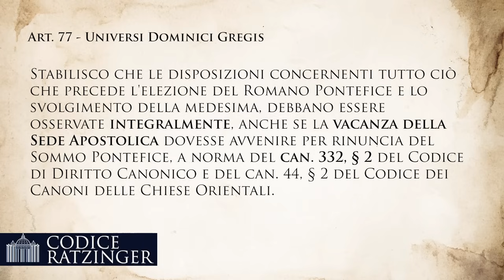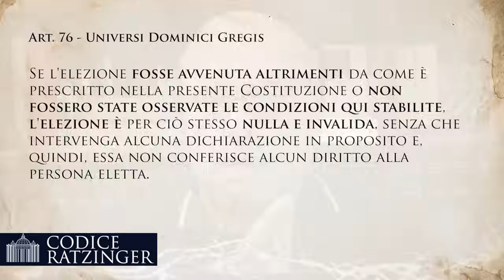Lovat pro-papa eretico. Dal corto circuito alla corrente alternata: papa Francesco/signor Bergoglio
✍️QUI IL LINK PER FIRMARE LA PETIZIONE SULLA SEDE IMPEDITA